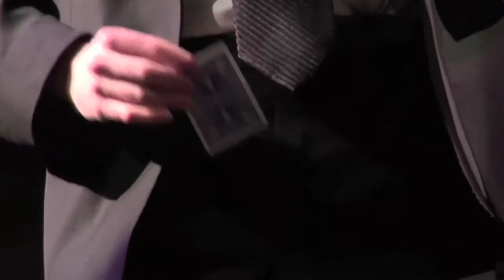Wonder Show : Acts of Magic, Mischief and Mystery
Patrick Terry
presents
WONDER SHOW
Acts of Magic, Mischief and Mystery.
Live at Galapagos Art Space, Brooklyn, NYC.
March. 20TH 2014
Featuring:
Harrison Greenbaum (Comedy Central)
Kyle Petersen (Late Show with David Letterman)
David Schwartz (Monday Night Magic)
Daniel Greenwolf (The History Channel)
The Great Throwdini (Modern Marvels)
David Oliver
Shot & edited by Tanguy de Thuret
The use of the music is not for commercial purpose but for a non profit artistic project.